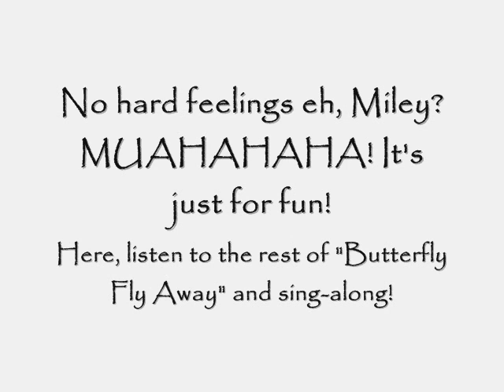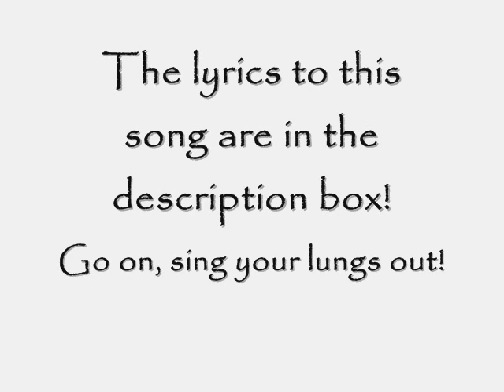Drop The Gold On Miley Cyrus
Dropping the gold on Miley Cyrus is... fun. Check it out! Oh and here are the lyrics for the song, "Butterfly Fly Away" which is also included in this gold dropping video. You can sing along afterwards!

LYRICS
You tucked me in, turned out the light
Kept me safe and sound at night
Little girls depend on things like that

Brushed my teeth and combed my hair
Had to drive me everywhere
You were always there when I looked back

You had to do it all alone
Make a living, make a home
Must have been as hard as it could be

And when I couldn't sleep at night
Scared things wouldn't turn out right
You would hold my hand and sing to me

Caterpillar in the tree
How you wonder who you'll be
Can't go far but you can always dream

Wish you may and wish you might
Don't you worry, hold on tight
I promise you there will come a day
Butterfly fly away

Butterfly fly away, butterfly fly away
Flap your wings now you can't stay
Take those dreams and make them all come true

We've been waiting for this day
All along and knowing just what to do
Butterfly, butterfly, butterfly, butterfly fly away

Butterfly fly away
Butterfly fly away